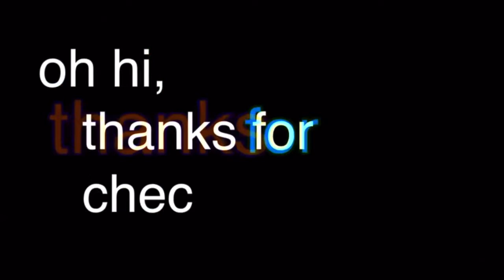Hive: Sometimes it’s Hard Being The Best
I’m back have u missed me imma try and upload for the rest of December on the dates like I said every two weeks